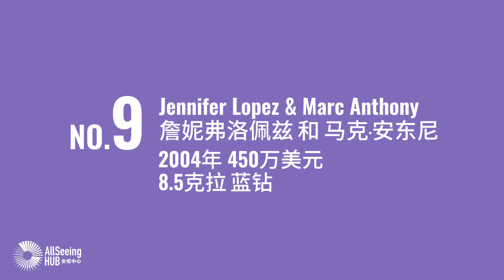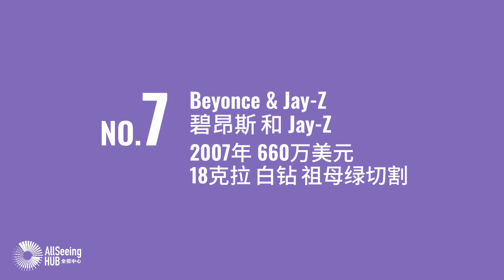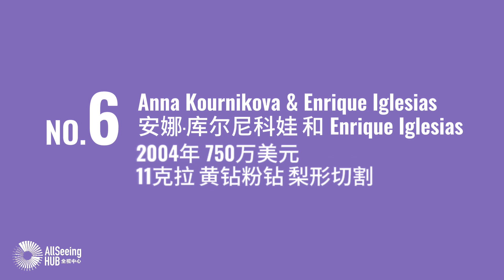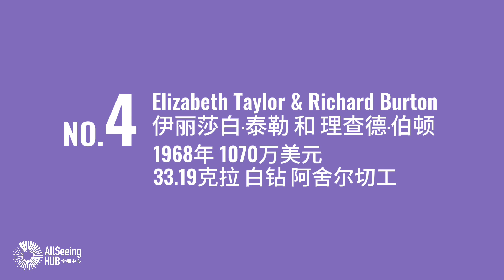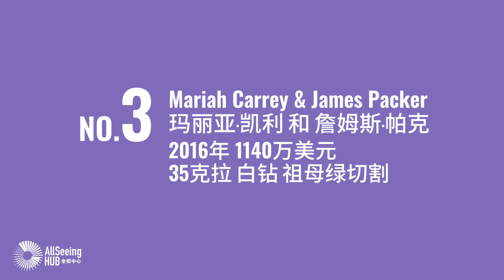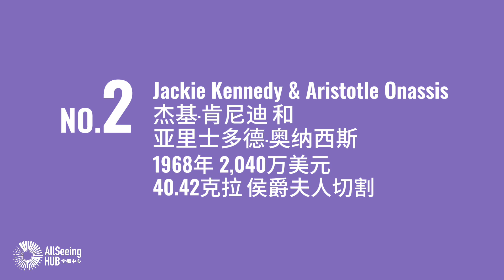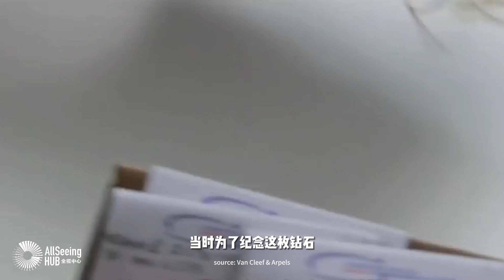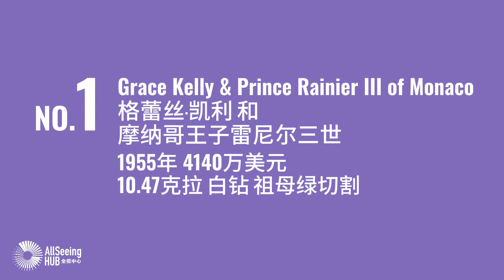世界上最贵订婚戒指Rings/公主/天然钻石/法国/王储/钻石/婚戒/经典/婚姻/珠宝/求婚/珠宝商/宝石/奢华/奢侈/华丽/顶级/工艺/结婚/卡地亚/Cartier/皇室/黄钻/粉钻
【世界上最贵订婚戒指Rings】

10 - Vanessa Bryant & Kobe Bryant / 瓦妮莎·布莱恩特 与 科比·布莱恩特
2003年 400万美元 / 8克拉 紫钻

9 - Jennifer Lopez & Marc Anthony / 詹妮弗洛佩兹 与 马克·安东尼
2004年 450万美元 / 8.5克拉 蓝钻

8 - Paris Hilton & Paris Latsis / 帕丽斯·希尔顿 和 帕丽斯·拉西斯
2005年 658万美元 / 24克拉 白钻 祖母绿切割

7 - Beyonce & Jay-Z / 碧昂斯 和 Jay-Z
2007年 660万美元  / 18克拉 白钻 祖母绿切割

6 - Anna Kournikova & Enrique Iglesias / 安娜·库尔尼科娃 和 Enrique Iglesias
2004年 750万美元 / 11克拉 黄钻粉钻 梨形切割

5 - Kim Kardashian & Kanye West / 金·卡戴珊 和 Kanye West
2013年 940万美元  / 15克拉 白钻 枕形切割

4 - Elizabeth Taylor & Richard Burton / 伊丽莎白·泰勒 和 理查德·伯顿
1968年 1070万美元  / 33.19克拉 白钻 阿舍尔切工

3 - Mariah Carrey & James Packer / 玛丽亚·凯利 和 詹姆斯·帕克
2016年 1140万美元 / 35克拉 白钻 祖母绿切割

2 - Jackie Kennedy & Aristotle Onassis / 杰基·肯尼迪 和 亚里士多德·奥纳西斯
1968年 2,040万美元 / 40.42克拉 侯爵夫人切割

1 - Grace Kelly & Prince Rainier III of Monaco / 格蕾丝·凯利 和 摩纳哥王子雷尼尔三世 / 1955年 4140万美元  / 10.47克拉 白钻 祖母绿切割